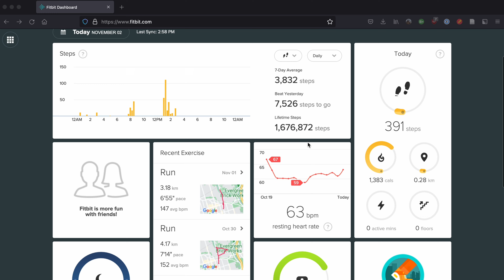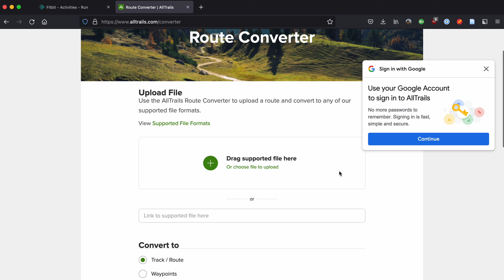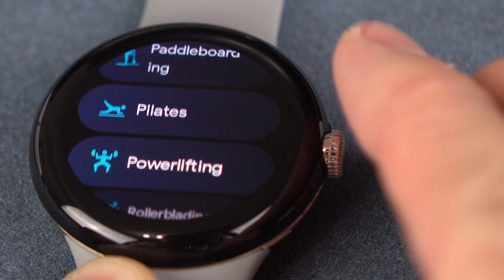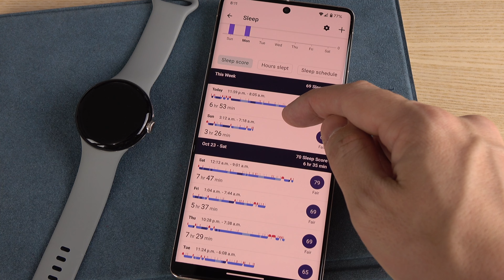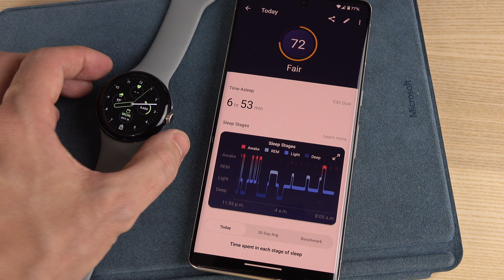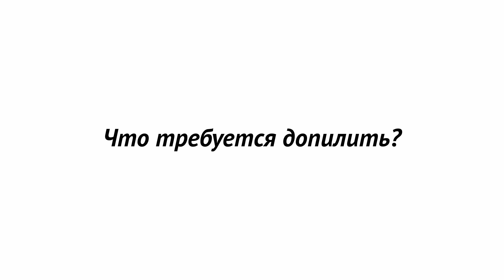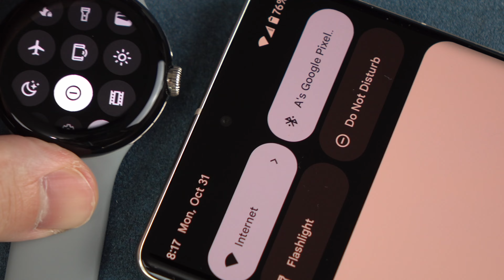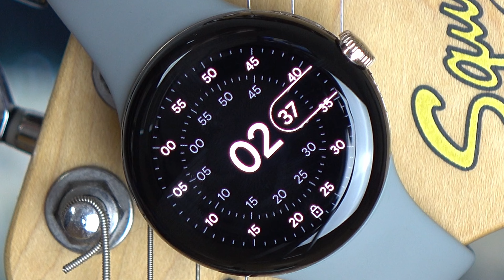Google Pixel Watch — Фитбит в шкуре умных часов. Обзор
Не нужно делать экосистему, нужно просто делать "открытые" устройства
Привет, интернет!
В этом обзоре сегодня поговорим о моем опыте использования новых часов Гугл Пиксель Воч. Хотя, какой это обзор, они у меня всего 10 дней в использовании, что тут можно накопать. Хотя, кого я обманываю, другим людям на ЮТ это не мешает делать обзоры устройств буквально через 1-2 дня. С другой стороны, они лишь только читают вам в слух спецификации устройств и мало рассказывают, какие задачи эти гаджеты решают. Ну ладно, я отвлёкся.
Если бы я хотел характеризовать эти часы для городского фитнеса, то их бы хорошо описал следующий фрагмент из сериала офис. (паркур, паркур)
По поводу этих часов -- у меня очень смешанные чувства, я думал, что буду ненавидеть эти часы и сразу их верну обратно Гуглу, в частности из-за батарейки, но у меня не получается их ненавидеть, как я думал буду, -- они прикольные. И нет, батарейка тут все так же отвратительна (я смотрю с перспективы пользователя часов от Гармин), и я их все так же буду возвращать, но эти часы есть за что любить и я вижу категорию людей, которым эти часы очень понравятся. Интрига?

Таймкоды:
00:00 Интро
01:54 Дизайн
03:03 Батарейка
04:36 Тренировки
06:56 Fitbit
08:04 Производительность
08:42 Качество звонка
09:28 Что реально удобно и за что любить
09:57 Что требуется допилить
10:29 Откровенные минусы
12:44 Выводы
13:26 Аутро